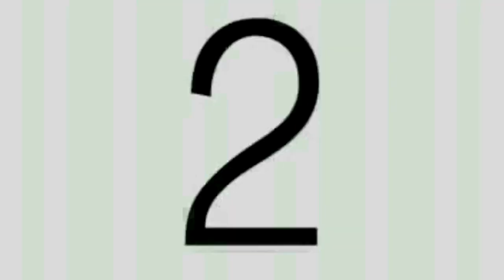Why Is My Light Bulb Strobing? What makes my led light bulb strobe?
I've had my ceiling fan outfitted with these same led light bulbs for about 2 and 1/2 years. Why is one of them acting like a strobe light? For no apparent reason, the led light bulb, Sylvania LED4B10C/BLUNT/DIM/827, now has a strobe effect.

I'm no light bulb scientist, so if any of you know why this is happening, or you have a plausible theory, please leave the explanation in the comments.